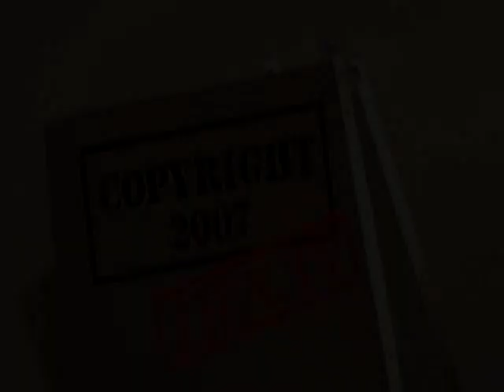Explosive!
Behind the scenes at the succesful Dutch police series Van Speijk. Actor Tygo Gernandt who plays officer Sylvester has to dispose a hand grenade...